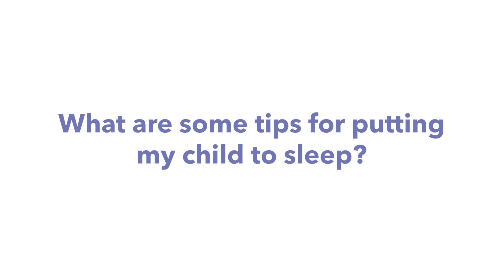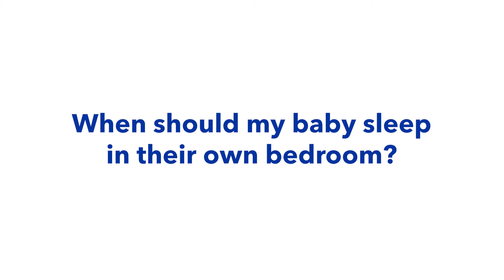Safe Sleeping Tips with Dr. LaTawnya Pleasant